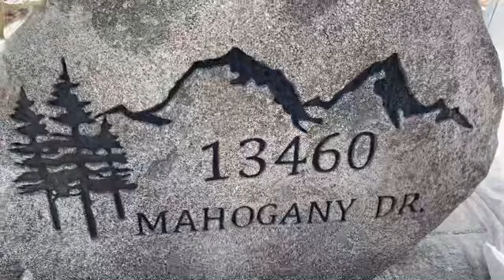Staining Faux Rock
Granite Texture Stain